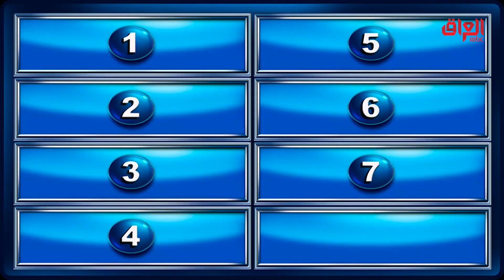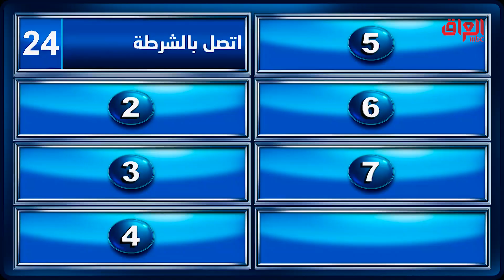أشياء تسويها أول ما تشوف حرامي بالبيت